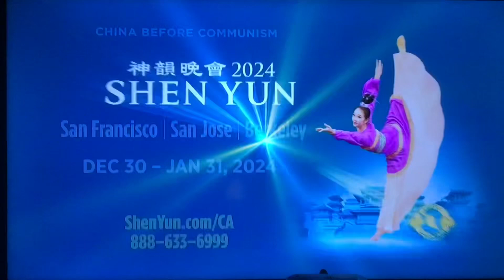KNTV NBC Bay Area News at 11pm Saturday teaser and open October 21, 2023